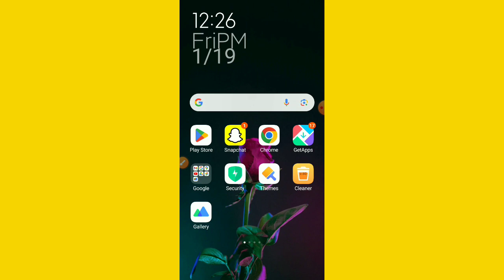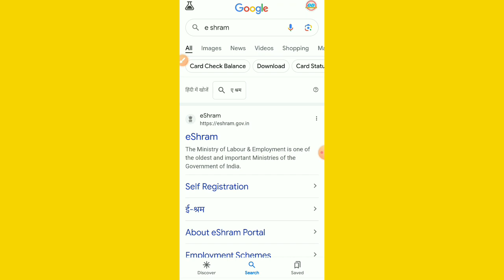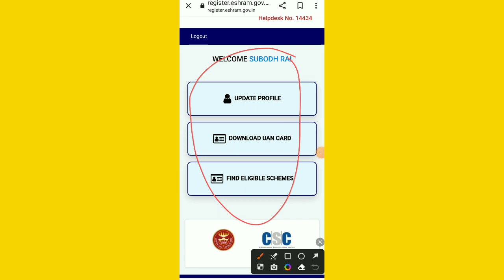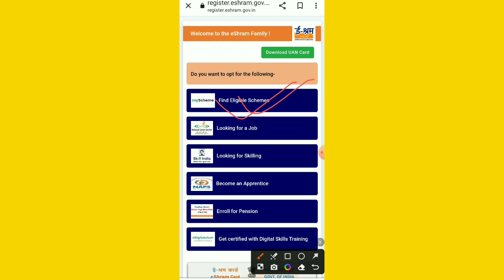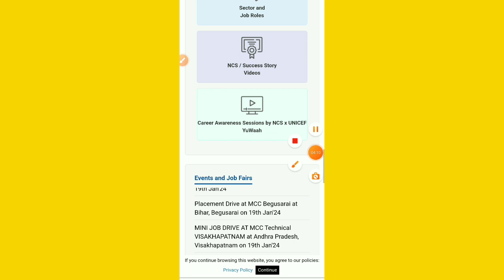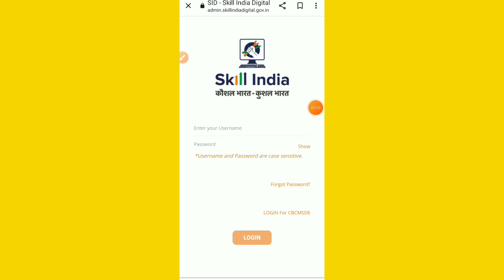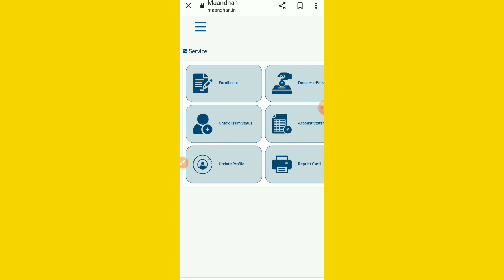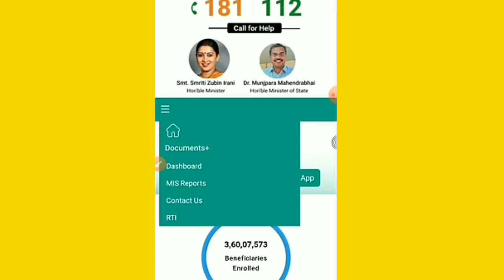e- Sharam Card Big Update 2024 || e-Sharam Card Se Paisa Kaise Milega e-Sharam Card Benifits Apply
e shram card se paise kaise milega